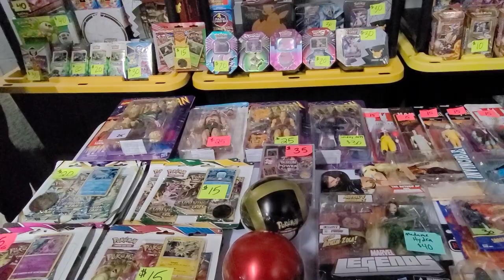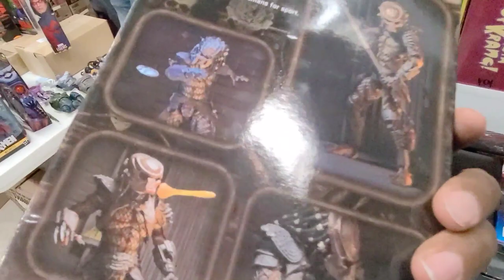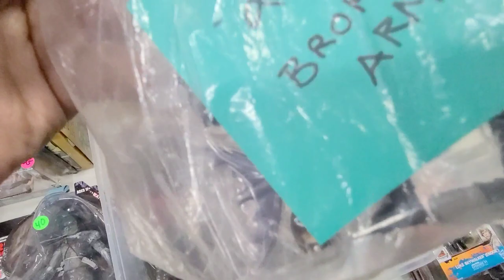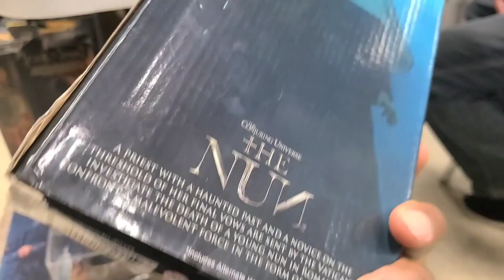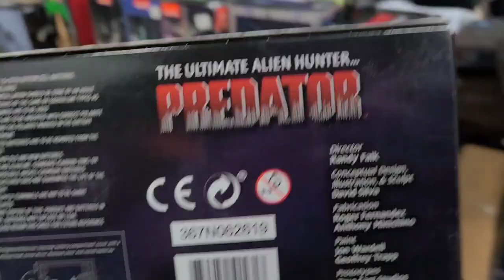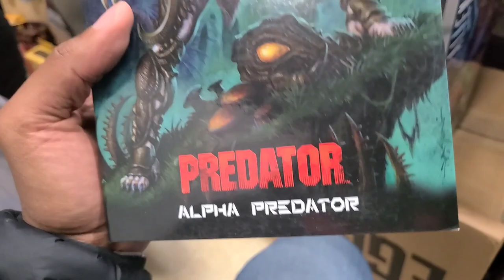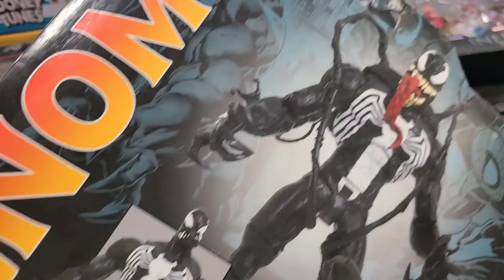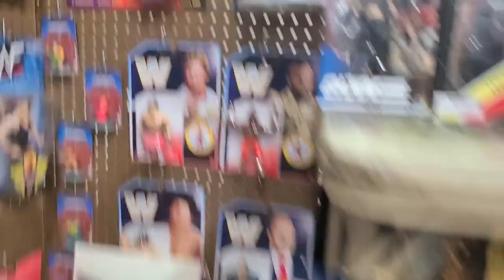TOY CON 2022 ! | DAY ONE | Bridgeview, IL | SOOO MANY PEOPLE ,SOOO MANY TOYS 😵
So I found out about this convention a few days before I went and I had no idea what to expect. This was the first convention that I had ever attended as an adult. I was blown away by the amount of vendors and the variety of collectibles spanning the decades. this is the first day of a two-part video.